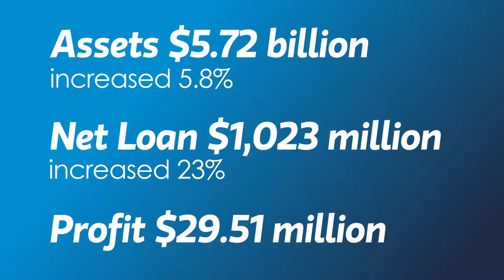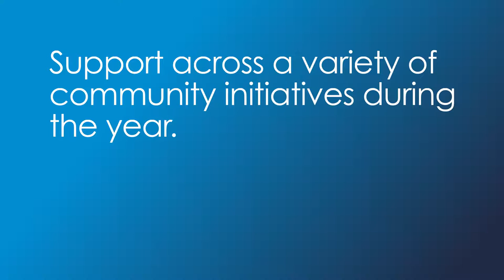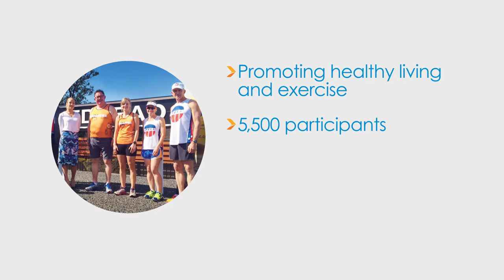Greater Bank Year in Review - 2015/16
This year has been a rewarding year of change for Greater Bank.
Our Blueprint for Change sees us continue our strategic approach to becoming the customer empowered bank, and we continued our evolution by changing our name (but not who we are).
Our strong financial results in a time of investment in our future demonstrates we're a strong, well managed and efficient financial institution.
Our community investment reached new heights, as we look to help strengthen the local charities, events and organisations that make the communities we call home Greater.
We'll continue to focus on improvements and business optimisation to ensure we build positive relationships with our customers, as we continue to work towards our vision of becoming the customer empowered bank.